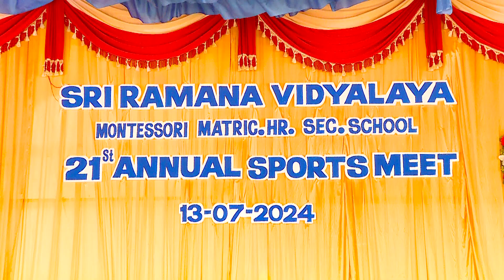Sri Ramana Vidyalaya/Rajapalayam/Song/21st Annual Sports Day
Our students VI std to IX std sang sports related song